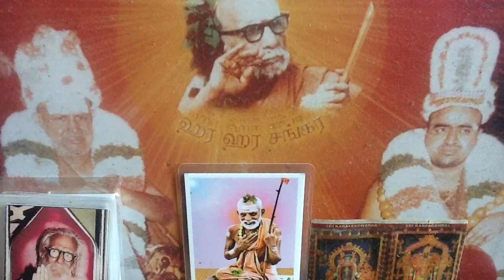Deivathin Kural 6 தெய்வத்தின் குரல் 6 - 4.62 - அம்பாளுடைய கற்புச் சிறப்பு